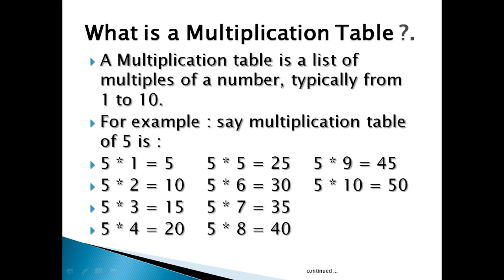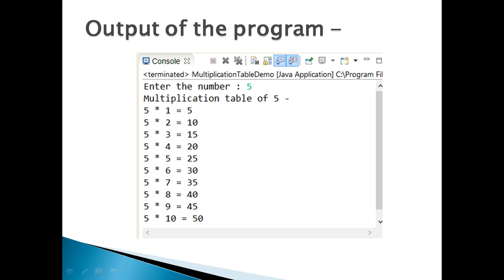Printing of Multiplication Table through a Java Program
► CLICK TO DOWNLOAD COMPLETE SOURCE CODE -

 Do Watch Video in High Quality ...